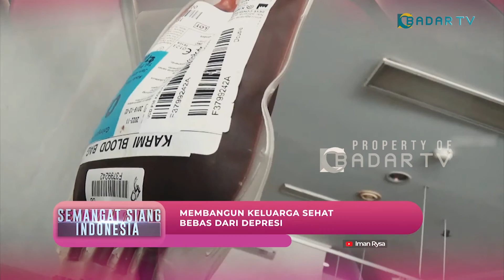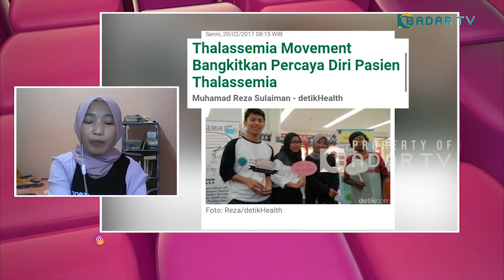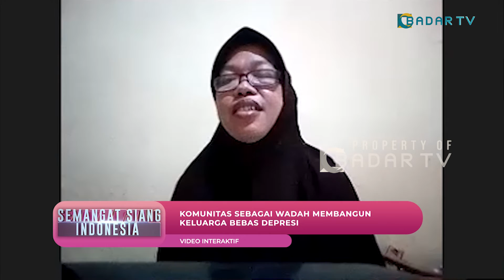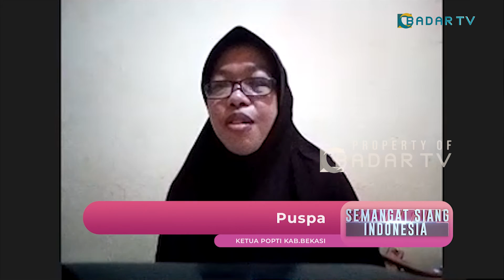Semangat Siang Indonesia | VIRAL VIDEO ANAK ISTIMEWA MENANGIS KARENA DIBULLY (Part 2)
SEMANGAT SIANG INDONESIA, BADAR TV - Eps. Semangat Bersama Pejuang Thalasemia

Netizen di jagad maya tersentuh oleh curahan hati seorang wanita pejuang thalasemia, annisa Octiandari  pertiwi, yang menceritakan kesulitannya dalam mendapatkan transfusi darah untuk dirinya yang merupakan pejuang thalassemia.

Di sisi lain, pejuang thalassemia mencakup usia anak-anak juga. tak mudah untuk menguatkan mereka termasuk para orang tuanya, untuk menjadi istimewa seumur hidupnya. keberadaan wadah yang menjamin kestabilan emosi serta semangat para pejuang thalassemia, sangat perlu mendapatkan perhatian.

Lantas, bagaimana cara kita membersamai saudara-saudara kita yang harus berjuang dengan thalassemia?
Simak obrolan asyiknya, bersama narasumber:
1. Annisa Octiandari  Pertiwi (Pejuang Thalassemia)
2. dr. Rony, SpPD (Ahli Penyakit Dalam RS Annisa Cikarang)
3. Ibu Puspa (Ketua POPTI Kab.Bekasi)

Semangat Siang Indonesia adalah Program Talkshow Badar TV, membahas video viral dari berbagai sisi bersama narasumber kompeten.

Dipandu oleh Dhita Ruspendi, tayang di Badar TV Digital (Jabodetabek) Setiap Minggu 10.30 WIB

Kolaborasi dan kerjasama hub. 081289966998

Saksikan Badar TV melalui saluran digital Mux 42 Frekuensi 642Mhz